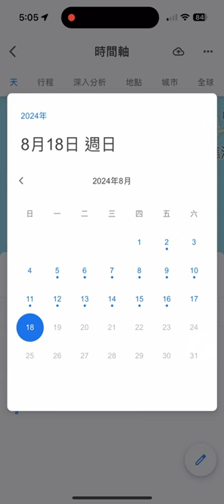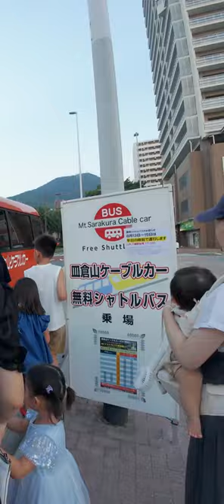2024年8月京阪神+廣島+博多熱到爆旅行日記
滋賀琵琶湖花火
關門海峽花火
門司港
神戶南京町
尾道纜車
三原章魚天婦羅
梅田藍天展望台
博多運河城